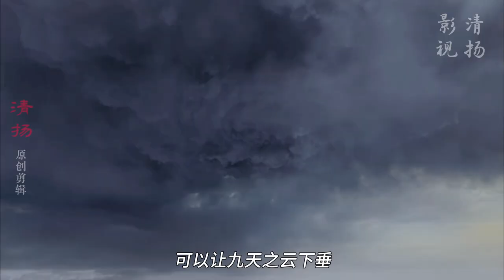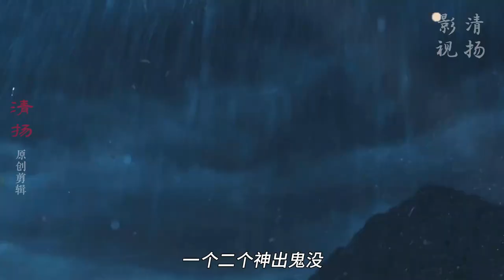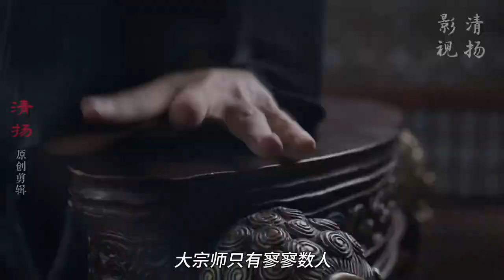庆余年大宗师与雪中陆地神仙大PK，镭射眼五竹有几分胜算？